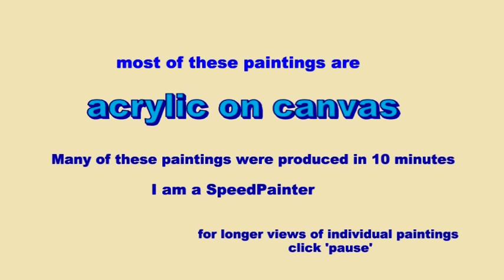What to Paint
Sometimes it is hard to decide what to paint; here are ideas for you to copy.
Some of these paintings were produced in less than 10 minutes using the Len Hend wet-on-wet painting method. Many scenes feature Mt. Chincogan, a prominent landmark in the Mullumbimby area, Northern NSW.